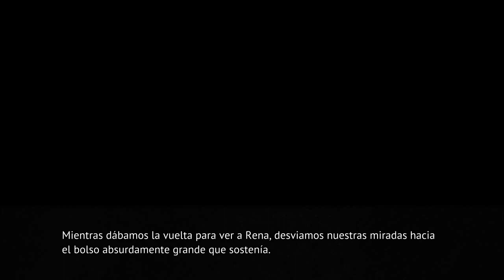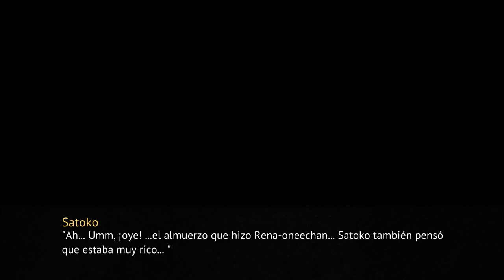ONIKAKUSHI PARTE 3